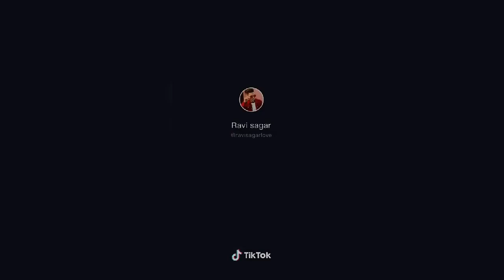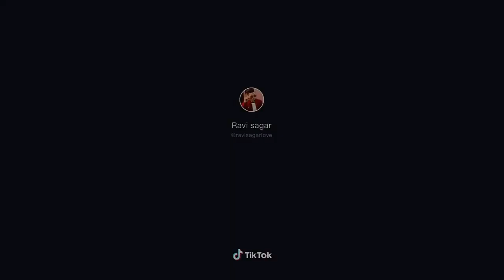20 April 2020